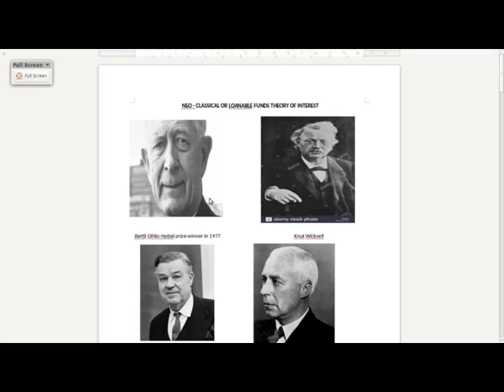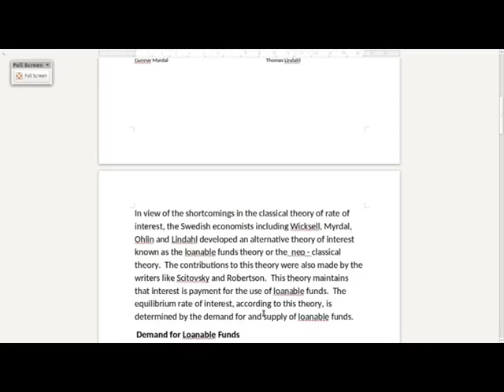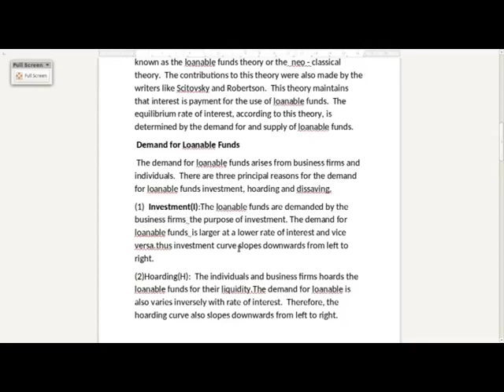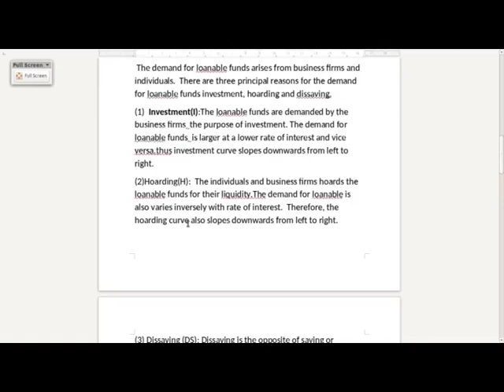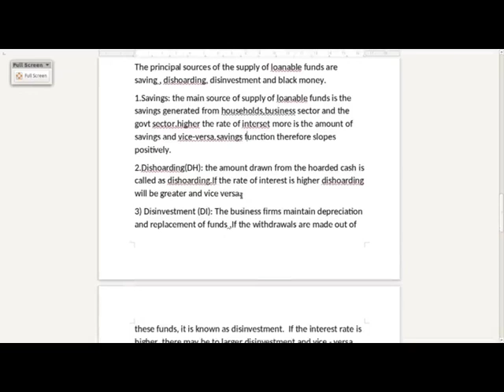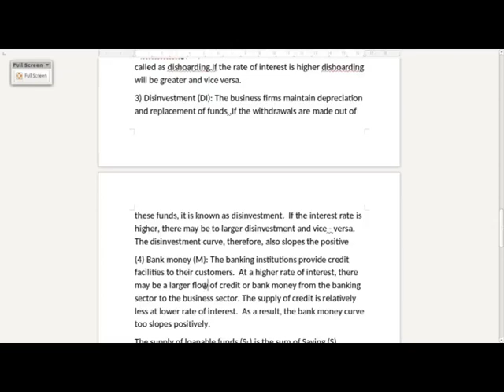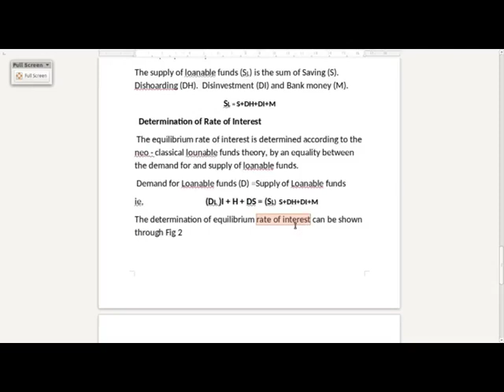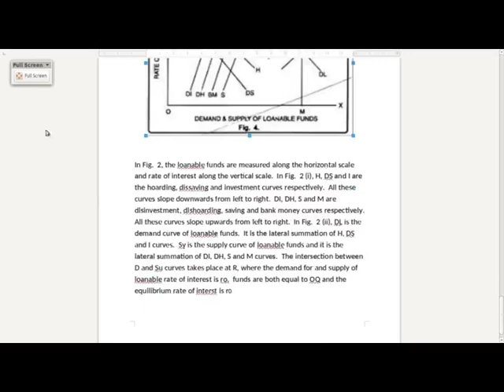Neo-classical theory/Loanable fund theory of Interest